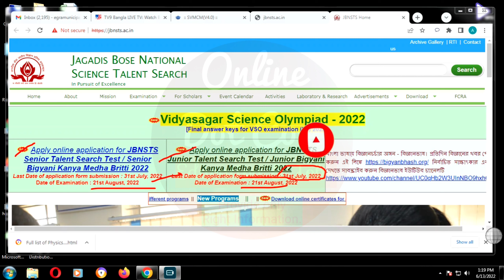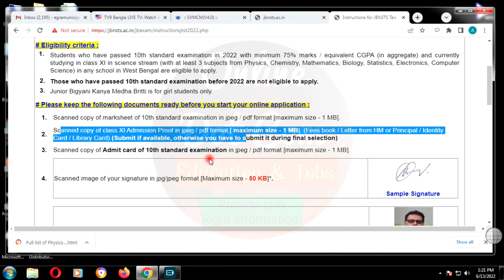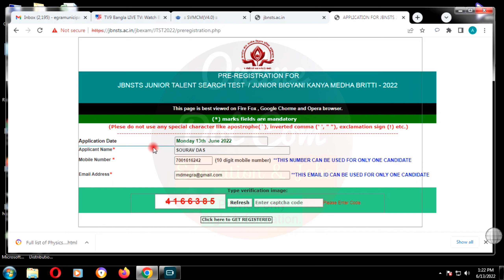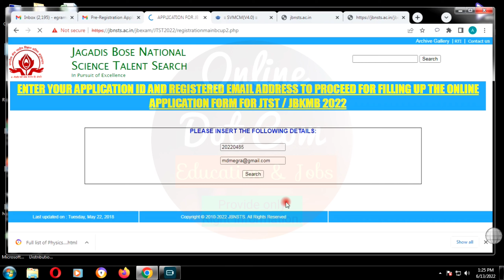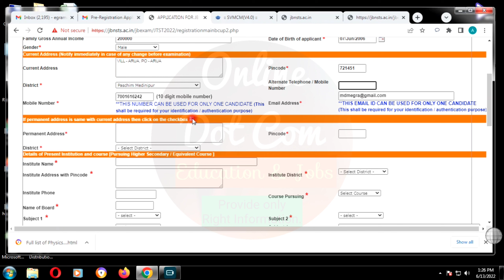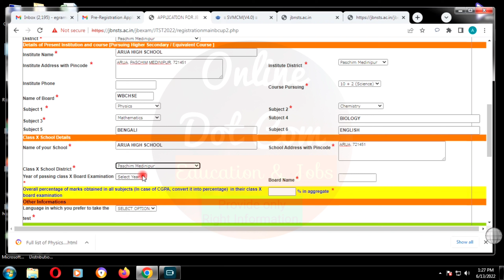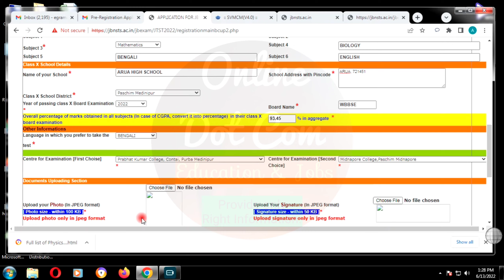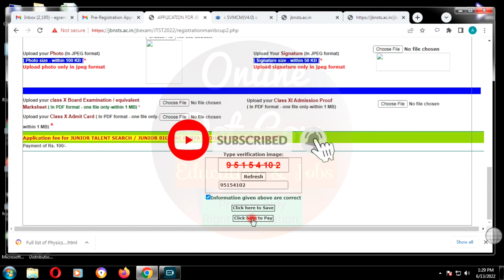JBNSTS 2022 | JBNSTS 2022 STEP BY STEP FORM FILL UP | HOW TO APPLY FOR JBNSTS 2022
STEP BY STEP JBNSTS 2022 FORM FILL UP
JBNSTS 2022 |
JBNSTS 2022 STEP BY STEP FORM FILL UP |
HOW TO APPLY FOR JBNSTS 2022 |
JBNSTS APPLY
Junior Talent Search Test 2022
Junior Bigyani Kanya Medha Britti 2022